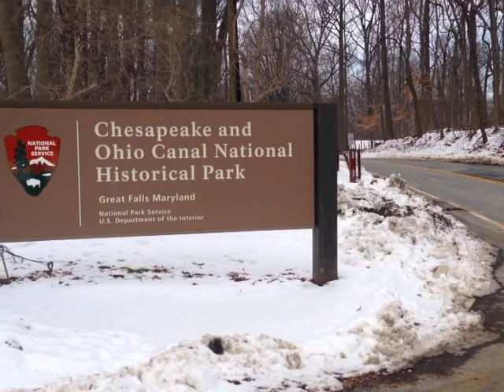Instagram Photo Quest